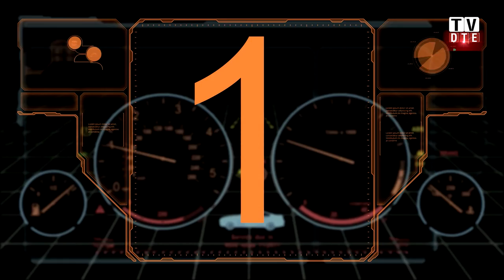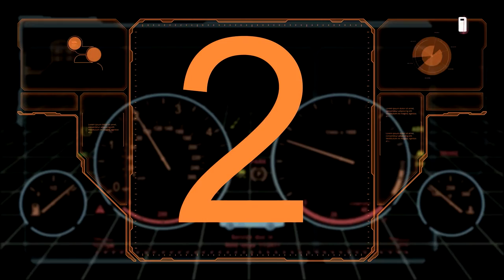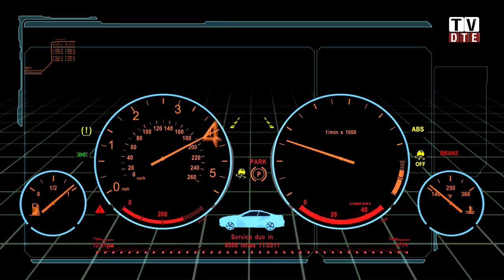5 Reasons Why We Need OddEven in Summer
Delhi Government launches Round 2 of the Odd Even scheme from tomorrow, the 15th of April, 2016. If you're wondering why we need to follow it this time as well, we give you five reasons why air pollution in the summers of Delhi is a matter of concern.